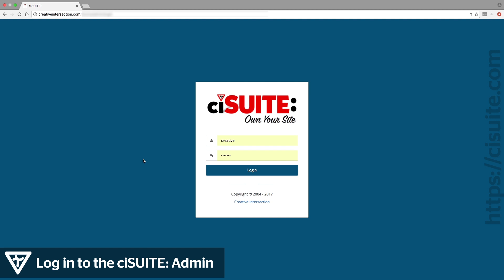ciSUITE: Short Intro to Administration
This short video shows you how to quickly find a page and make a simple text change in your ciSUITE: Content Management System